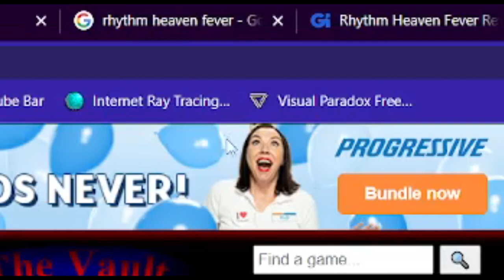Silent Scream Of The Flos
4/24/2022 - progressive.mp4